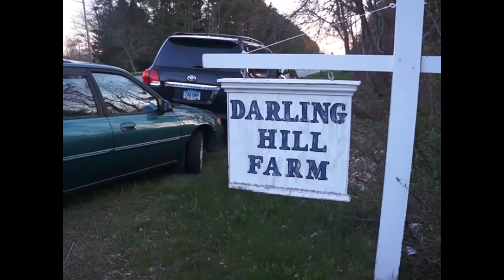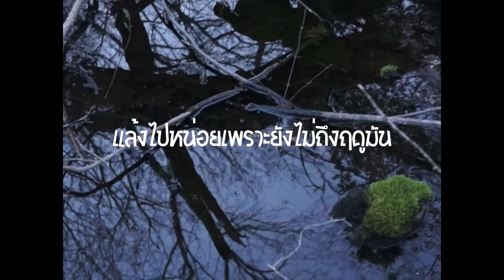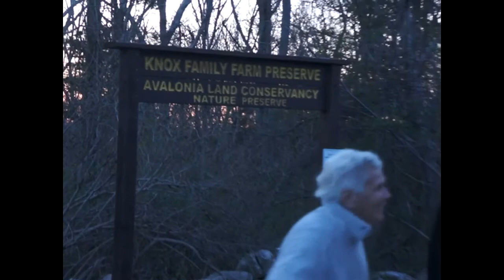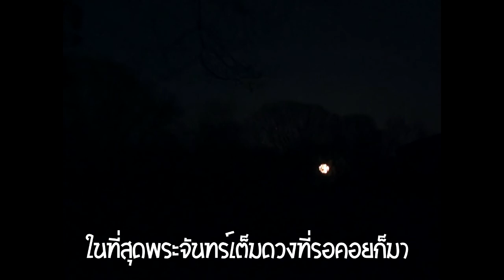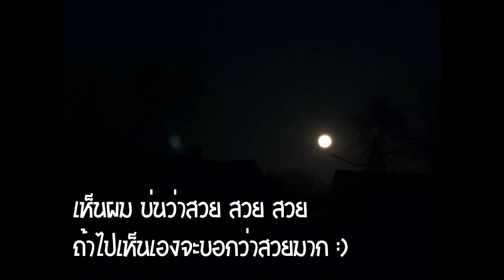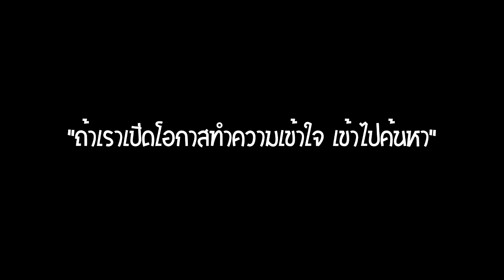INSKIDY Ep.24 Full Moon Walk เดินป่าในคืนพระจันทร์เต็มดวง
เป็นการเดินป่าในคืนพระจันทร์เต็มดวง อดีตสถาณที่ีนี้เคยเป็น ฟาร์มเก่ามาก่อน เราต้องเดินลัดบ้านผู้คน สิ่งที่ทุกคตรอชมก็คงพลาดไม่ได้ ก็คือ พระจันทร์สีนวล :)